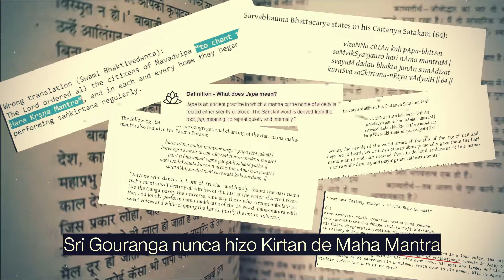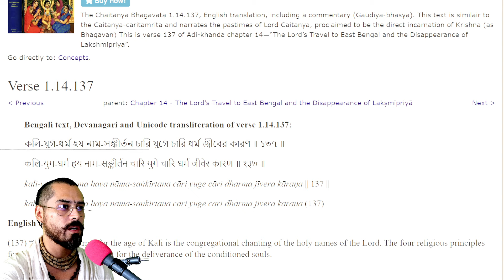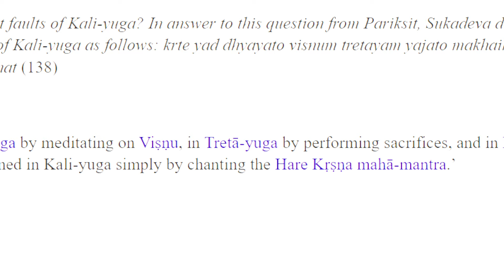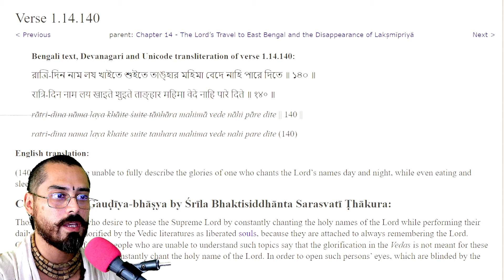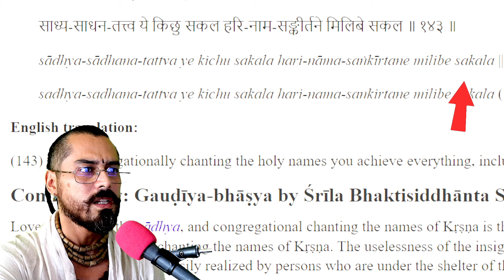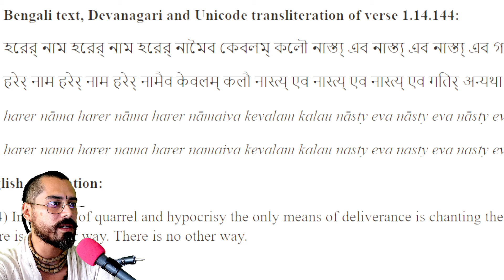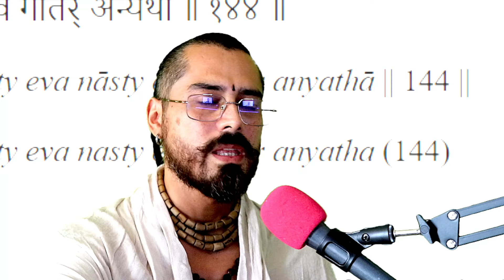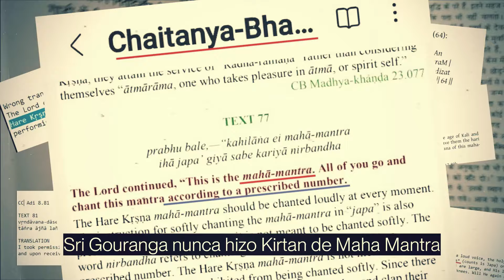Clarifying the Mahamantra (Chaitanya Bhagavata study): Unveiling its True Significance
Dear valued followers and new viewers,

We appreciate your understanding that the comments section for this video has been temporarily disabled. This measure ensures our community remains focused on meaningful spiritual growth, free from distractions.

Our purpose is to unite spiritual souls on the Bhakti path, fostering love, compassion and knowledge. We do not engage in virtual debates or keyboard warrior fights.

Clarifying the Mahamantra: Unveiling its True Significance

In response to common misconceptions, I'm delighted to present a comprehensive 30-minute video explaining the Mahamantra and Harinam Tattva. This enlightening discussion addresses misunderstandings surrounding these sacred concepts.

The Mahamantra is often misunderstood as merely another name for Harinam. However, this surface-level understanding barely scratches the surface. Dive deeper into the nuances of these sacred mantras.

Uncover Timeless Wisdom

Discover Sri Gouranga Mahaprabhu's profound philosophy, guiding seekers toward genuine Bhakti. Embrace the authentic path to spiritual perfection.

Key Takeaways

- Mahamantra's distinct significance and application
- Harinam Tattva's profound implications
- Sri Gouranga Mahaprabhu's transformative teachings
- Distinguishing genuine Bhakti from misconceptions

A Call to Spiritual Growth

Join me on this illuminating journey. Watch the complete video, dispel misunderstandings and embark on the true path to spiritual fulfillment.

Video Details

"May all the living beings achieve perfection"

Web mahamantra.info
Jay Jay Sri Radheshyam.